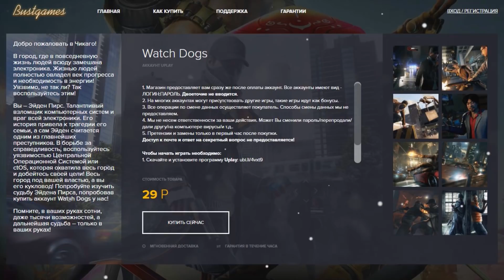САМАЯ СМЕШНАЯ БАНДИТСКАЯ ЛЕГО ПОГОНЯ В BRICK RIGS! (BRICK RIGS Смешные моменты)